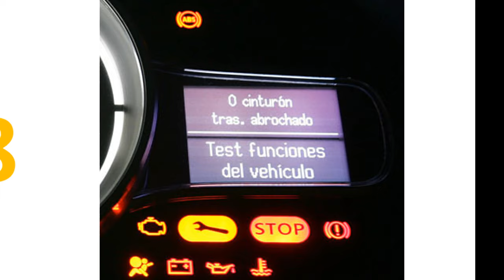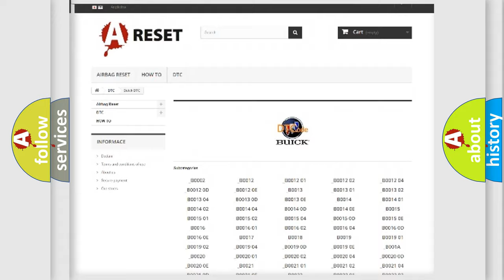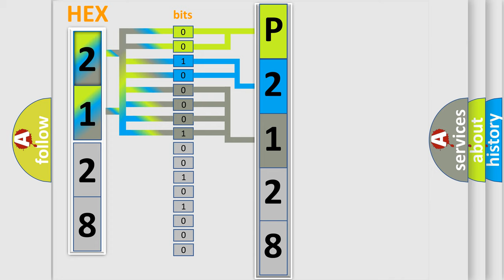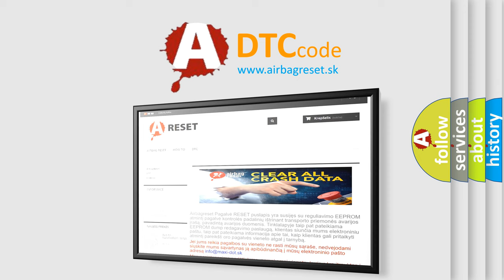DTC Buick P2128 Short Explanation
Contents:
0:21 Basic DTC analysis according to OBD2 protocol standard.
1:48 Insight into programming
2:58 A diagnostically understandable description of the Diagnostic Trouble Code
3:05 Basic error definition

Make:
Buick
Code:
P2128
Definition:
High Speed CAN Communication Bus
Description: